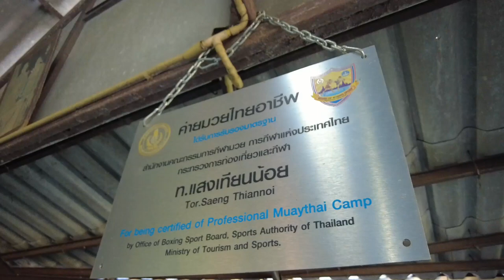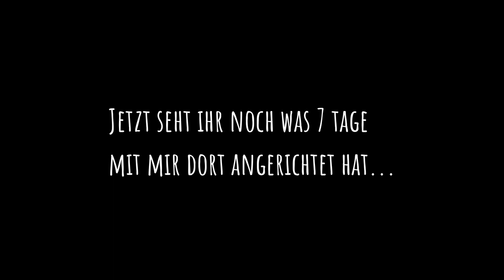Muay Thai Sangtiennoi Gym Thailand - Gokus Life #4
My unforgettable week in Legendary Sagtiennoi Gym (Thailand)
Probably one of my hardest and nicest week in my life !
Bless you